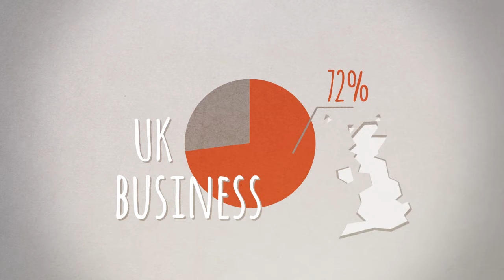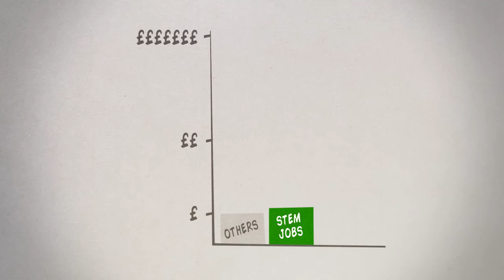Nestlé STEM Jobs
A look into STEM skills and careers